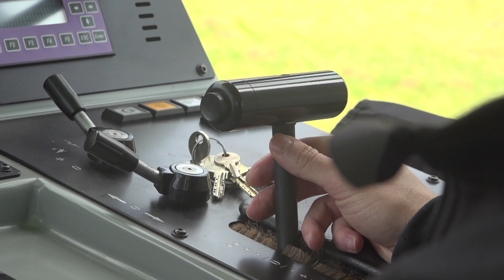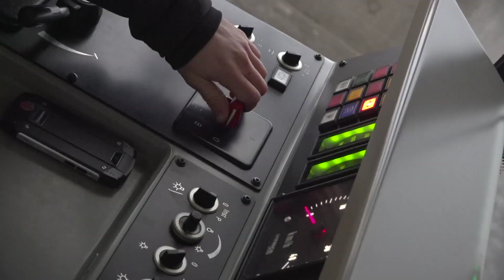Ré-accueil d'un conducteur du Panoramique des Dômes avant la saison estivale